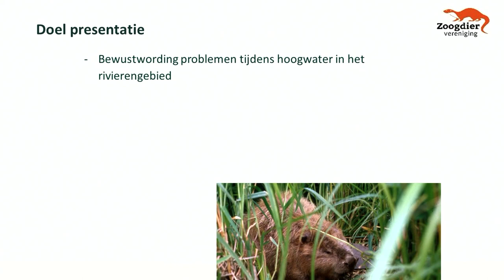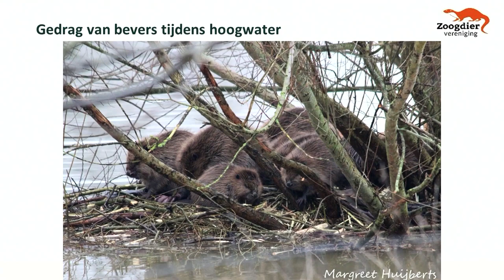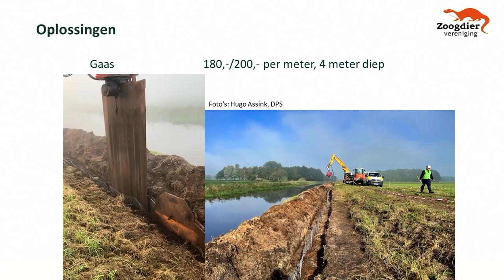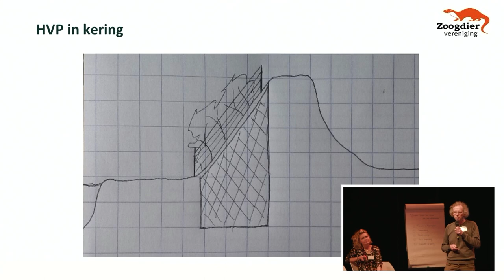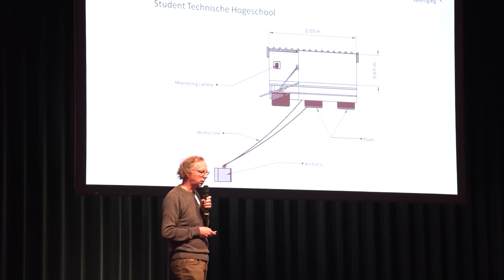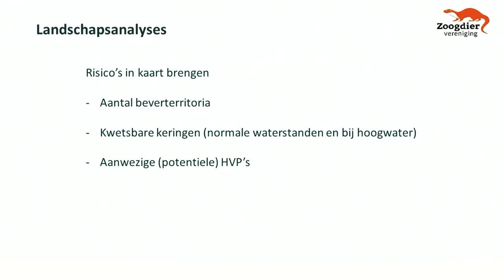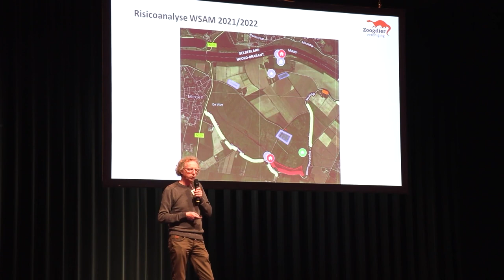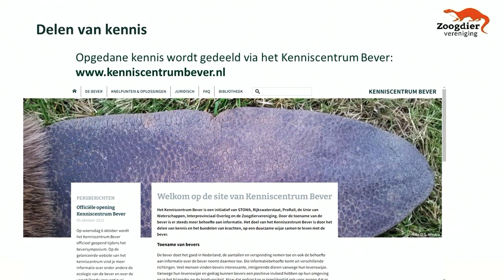Waterveiligheid | Beversymposium Presentatie Hoogwatervluchtplaatsen, door Vilmar Dijkstra | 2022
Op donderdag 14 april 2022 vond een symposium plaats waarin dieper werd ingegaan op de vraag in hoeverre bevers een gevaar vormen voor de infrastructuur. ProRail organiseerde dit het symposium in samenwerking met de andere initiatiefnemers van het kenniscentrum Bever: STOWA, Rijkswaterstaat, de Unie van Waterschappen, de Zoogdiervereniging en het Interprovinciaal Overleg.